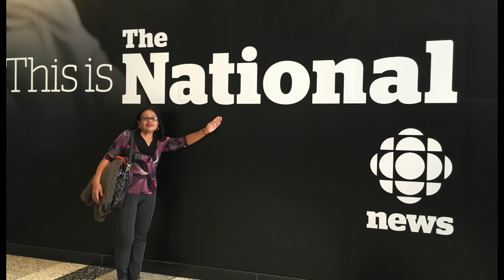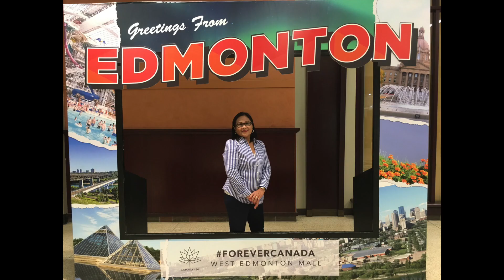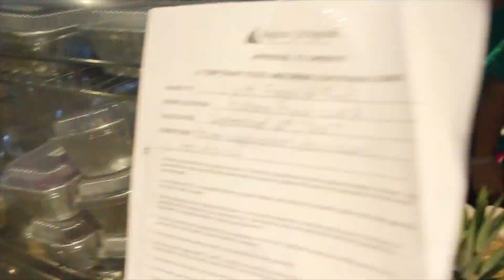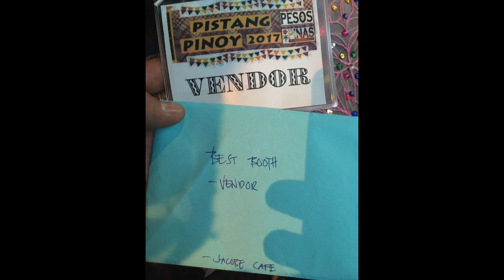Mudra's Canadian Vacation + Vlog | Balitang Canada on Jakobe TV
Im happy to show mom the beauty of Canada. Join us as we explore it together. This video sums up the highlights of her Canadian vacation along with my vlogs. Hope you enjoy!

Note: Ontario as the largest province in terms of population